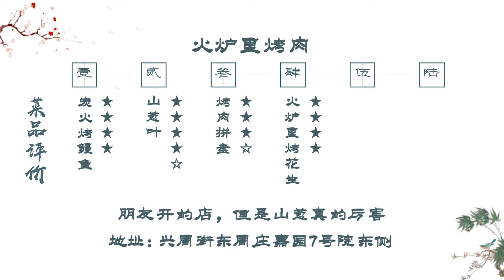征服美食博主的烤肉小菜，烤肉界的作弊器，一周两次没吃够